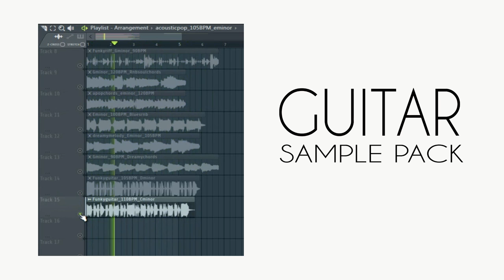GUITAR SAMPLE PACK/free guitar loops 2020. Ep4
free guitar loops,GUITAR SAMPLE,guitar sample pack,free guitar sample pack,acoustic guitar chords sample pack

--IGNORE TAGS--